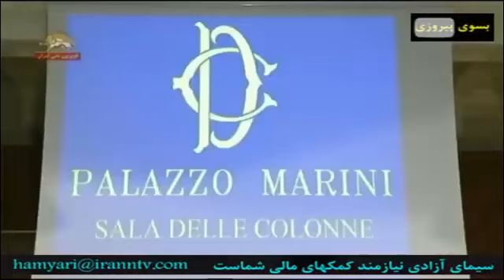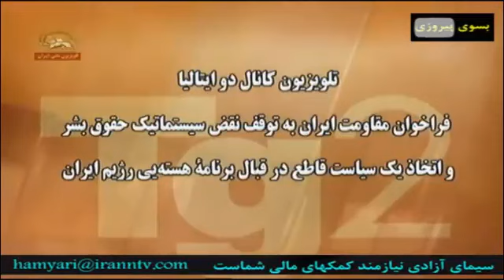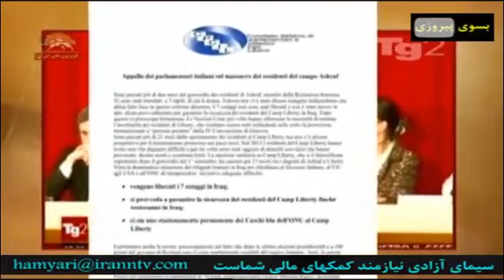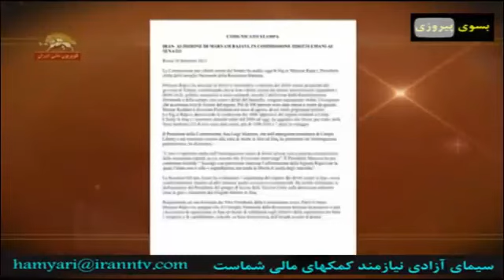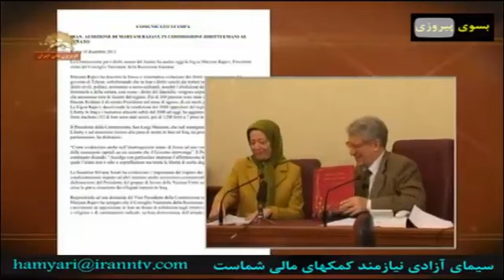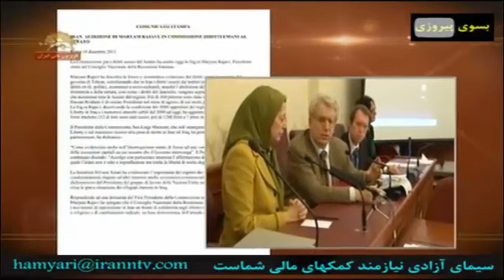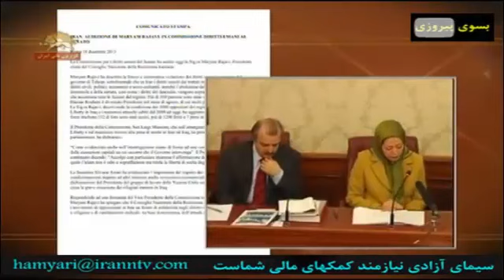بازتاب سفر و حضور رئیس جمهور برگزیده مقاومت در ایتالیا و مجلس سنای این کشور